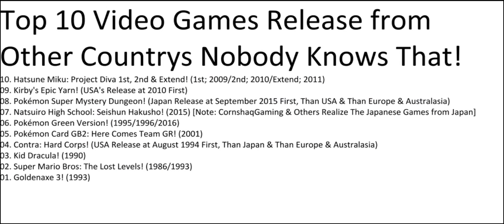Top 10 Video Games Release from Other Countrys Nobody Knows That!